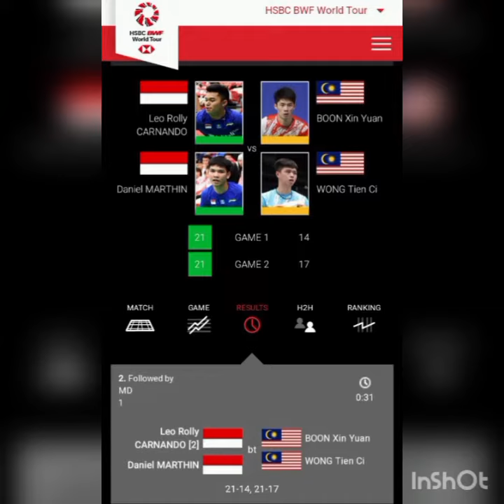Inilah Para Pebulutangkis Indonesia yang Lolos ke R16 BWF ORLÉANS MASTERS BADMINTON 2023